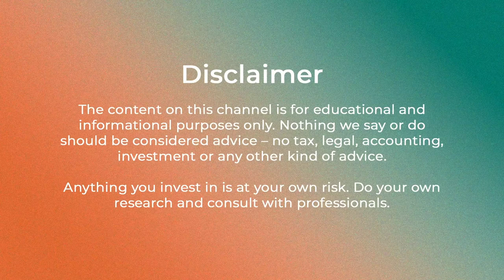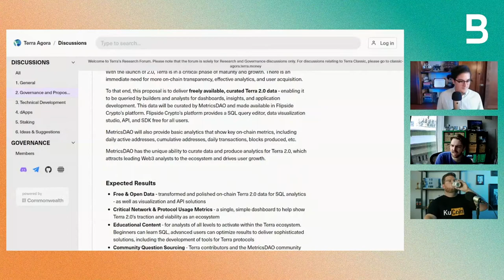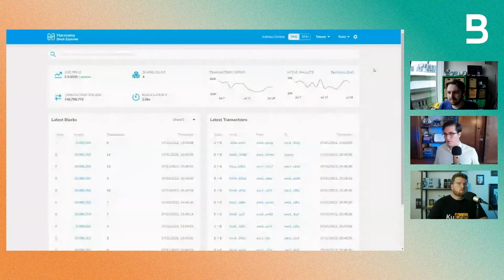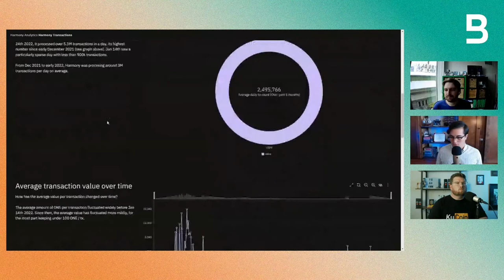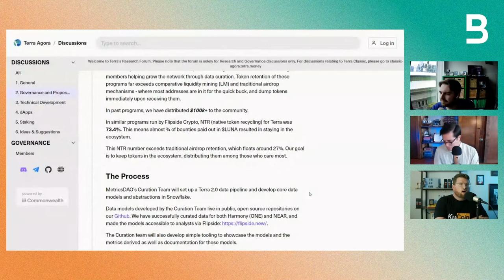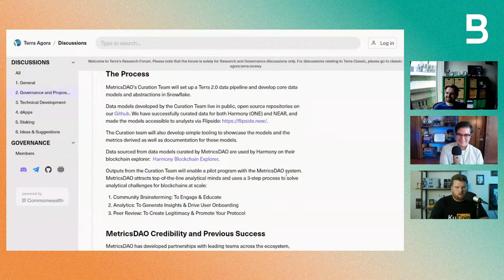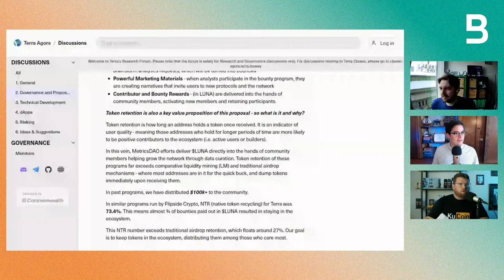MetricsDAO Terra V2 Data Curation Proposal | LIVE Interview Moment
Live interview moment with Drake from the MetricsDAO Council discussing the details of their upcoming Terra V2 Proposal to enable on-chain data curation.

Stay up to date with Bites Digital, the place to get news, interviews, and explainers on DeFi Crypto Projects.